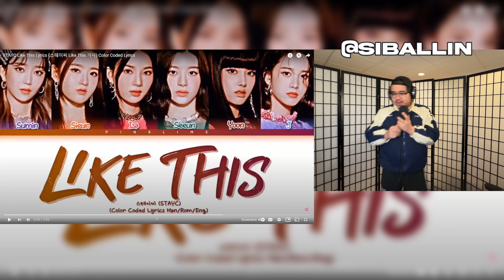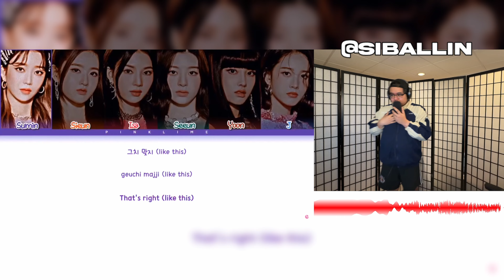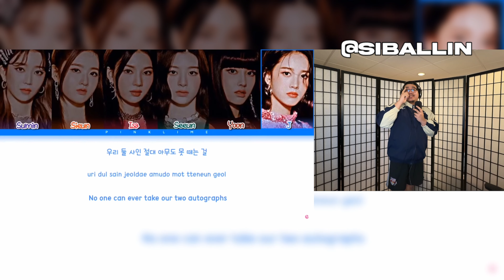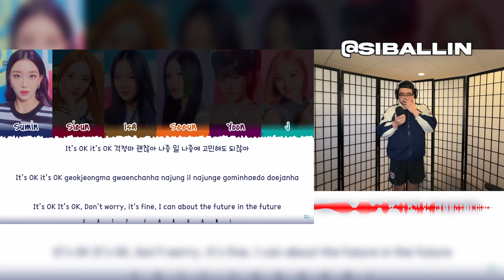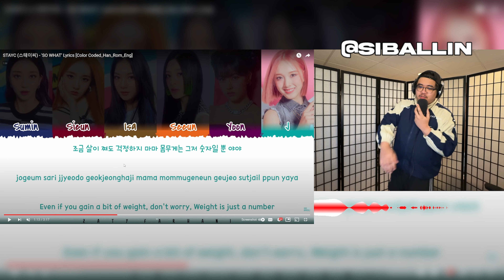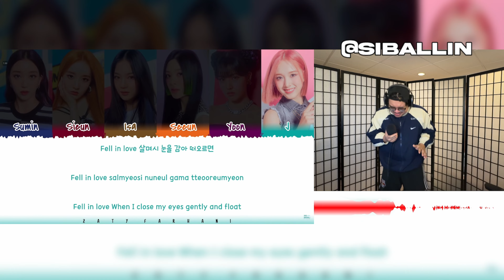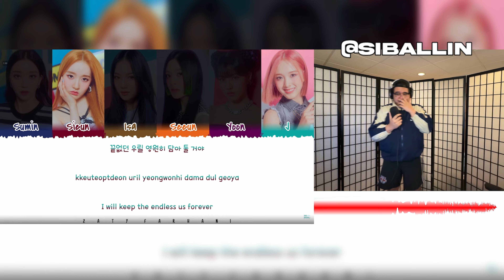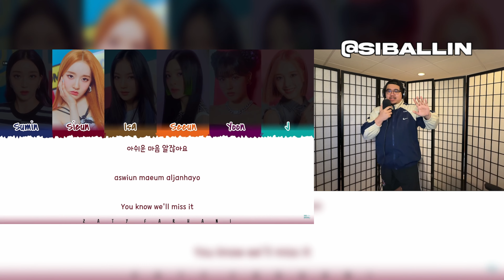B-SIDE QUEENS!!! | STAYC Catchup pt. 1 | Like This, So What, Love Fool Reaction/Review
FOLLOW THE SOCIALS, ITS GREATLY APPRECIATED!

00:00 Intro
01:53 Like This
08:00 So What
15:10 Love Fool
21:22 Outro